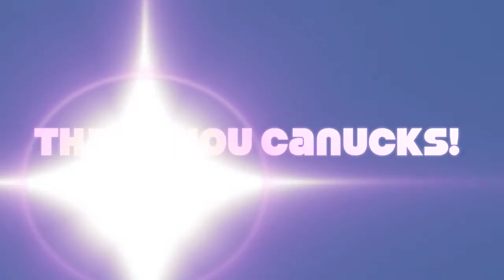Vancouver Canucks Thank You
a slideshow i made to thank the Vancouver Canucks